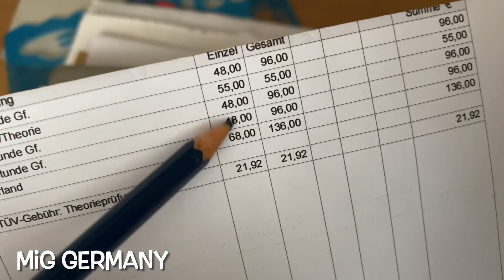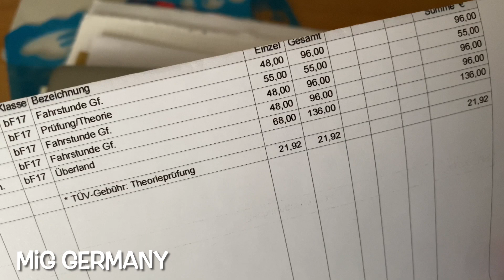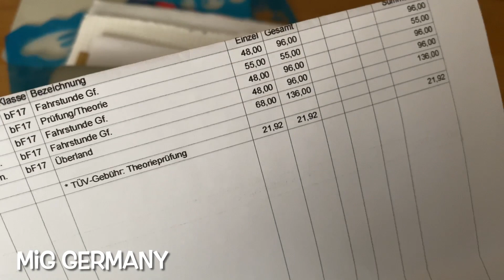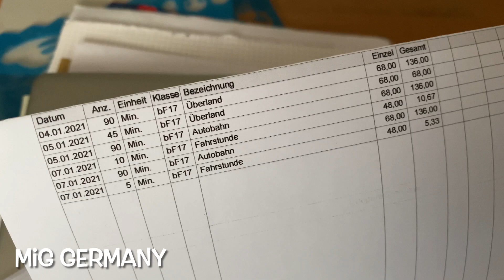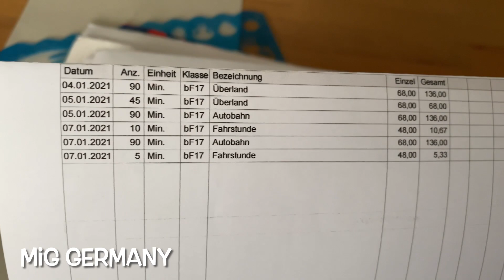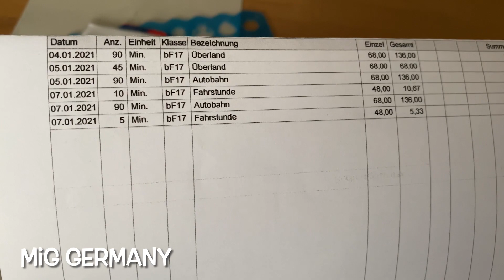Chi phí học lái xe ở Đức hiện nay | Khám phá nước Đức | cuộc sống ở Đức